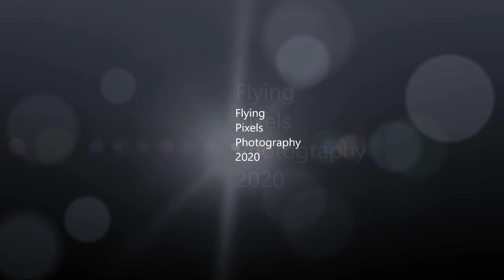Kilveren | Land leveling | Land nivellierung | New Holland | Grondverzet | Earthwork | Egaliseren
Kilveren door Rasenberg Wagenberg b.v met een tweetal New Holland trekkers in de bekende gele kleuren. Het duo bestaat uit een New Holland T7050 met Bos kilverbak en een New Holland T7.315 met zelfbouw kilverbak.

 Land leveling | Land nivellierung

Location: Zevenbergschen Hoek (NB), Netherlands.